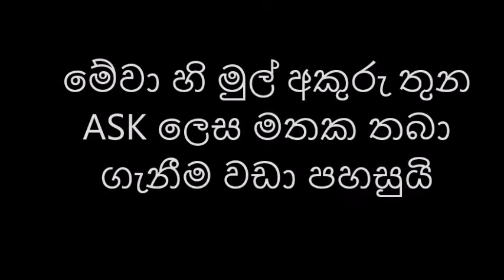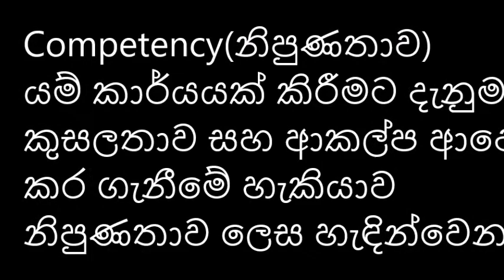What is Training